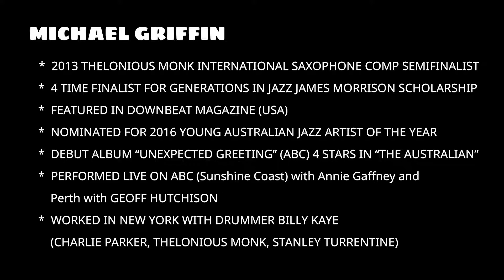'Unexpected Greeting' - The Michael Griffin Quartet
Michael Griffin Quartet - 'Unexpected Greeting'
- written by Michael Griffin

Michael Griffin:  alto saxophone
with special guest: Dale Barlow - tenor sax
...also featuring:
Tom Avgenicos - trumpet | Aaron Blakey - piano | Tom Botting - bass | Tim Geldens - percussion